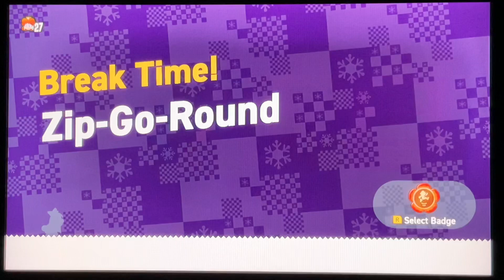Super Mario Bros. Wonder - Walkthrough 2 Part 2 (Pt 2)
Hope you enjoyed part 1 of walkthrough 2 part 2 or world 2, and enjoy part 2 of the continued previous walkthrough!